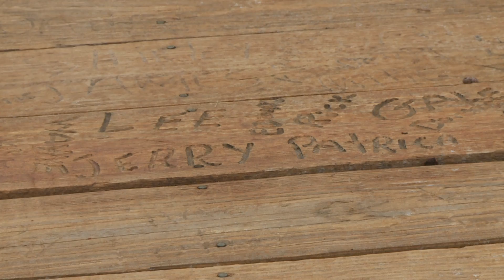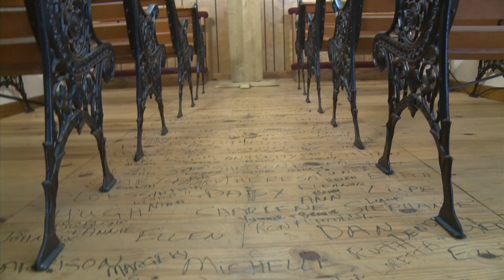Garth & Tina Rededicate the TCT Prayer Bridge!